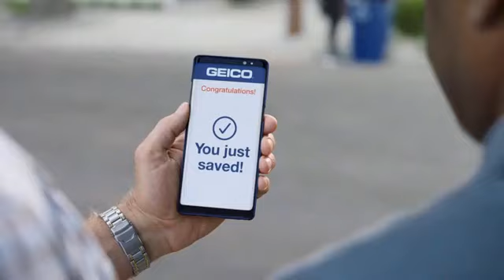GEICO | Stefon Diggs